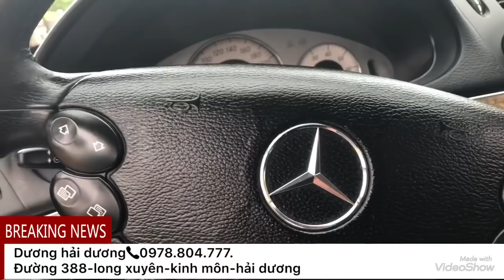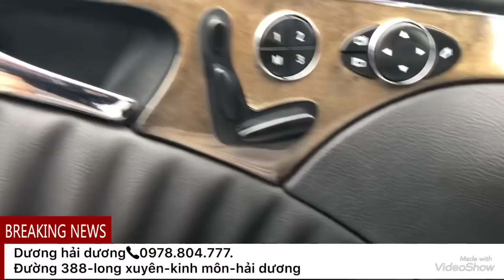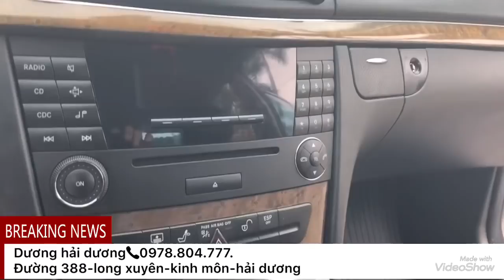Mẫu xe oto cũ chất lượng của đức⛔️xe đã bán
♻️Dương hải dương!
♻️Địa chỉ chuyên mua bán oto cũ uy tín tại kinh môn, hải dương.
♻️chúng tôi chuyên mua bán các dòng xe từ 2 đến 7 chỗ các loại!
♻️Các bạn có nhu cầu mua hoặc bán các dòng xe oto cũ hãy lh với tôi qua số .
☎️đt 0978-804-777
Cảm ơn các bạn đã theo dõi clip!